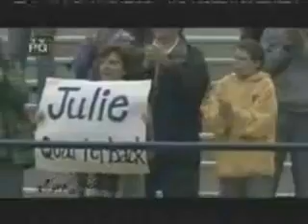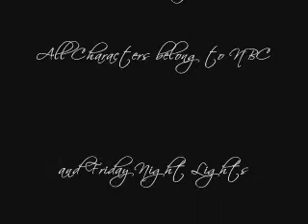I Loved Her First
Entered this to a contest at HG. It's about the relationship between Coach Taylor and his daughter Julie from NBC's Friday Night Lights